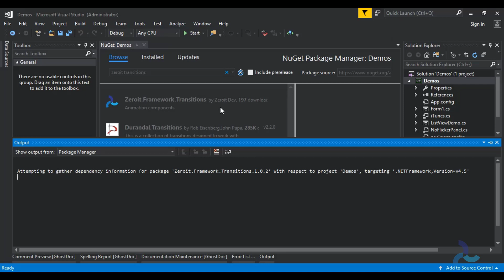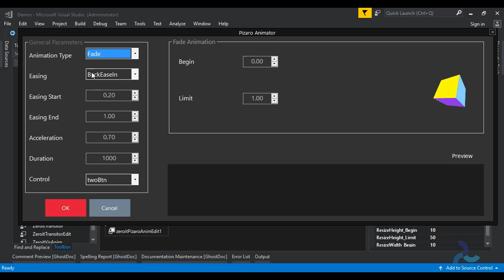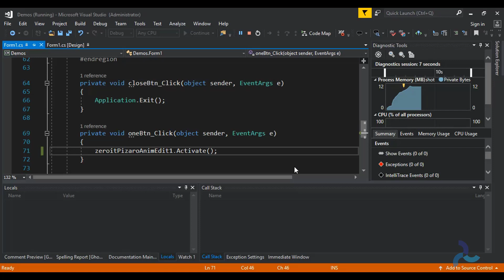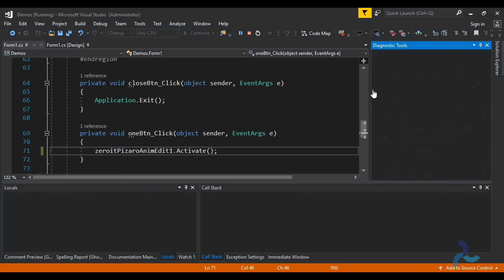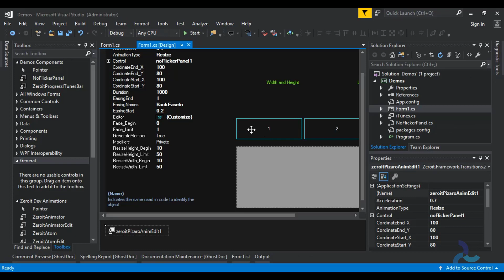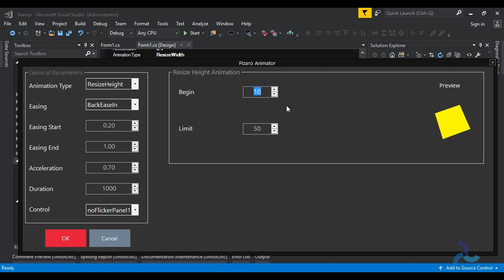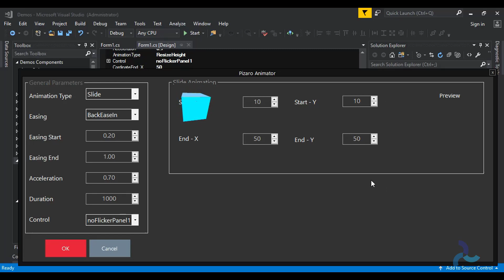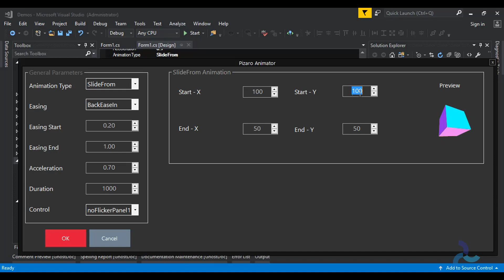C# - UI Animation Editor - Zeroit Dev Winforms Pizaro Transition Control - Visual Studio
This is an animation control with an editor. I built this control out of a need for my project and also a means of understanding the dynamics of the C# language. I must admit that the capabilities of the language are enormous.

It should, however, be noted that I'll not be held liable for any damages caused as a result of using this library.

I do not have the exclusive right to the sound content in this video. These are works of another and it is provided as it is. The owner's link is provided below and should be contacted for its usage.

LINKS:

The link to the NuGet package and the source code are provided below.